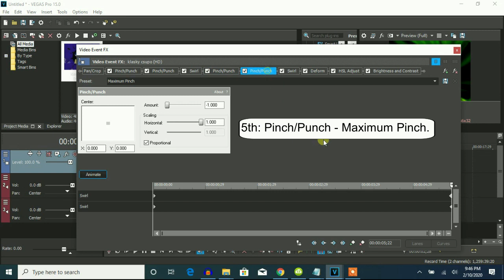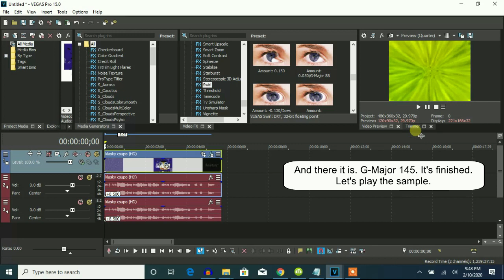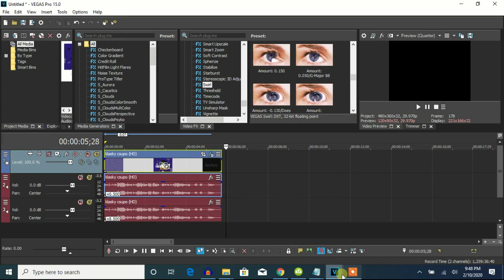How To Make G-Major 145 On Vegas Pro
Let's learn how to make G-Major 145, which is the original effect.